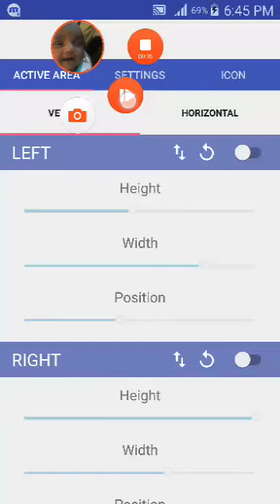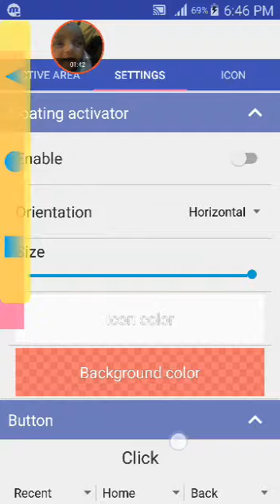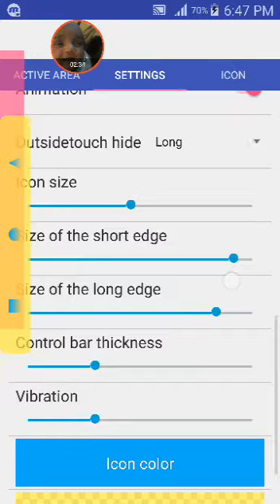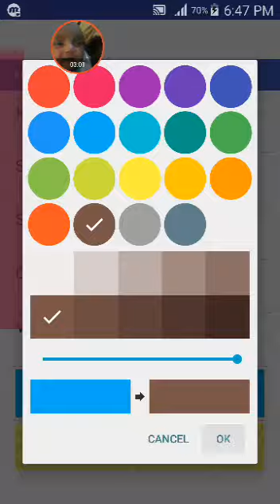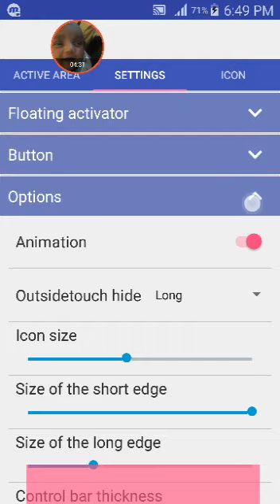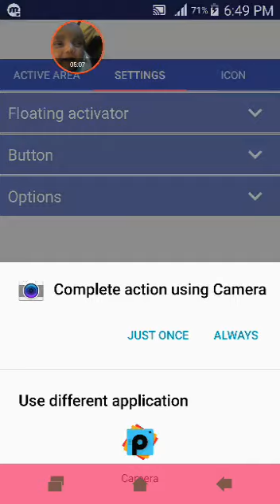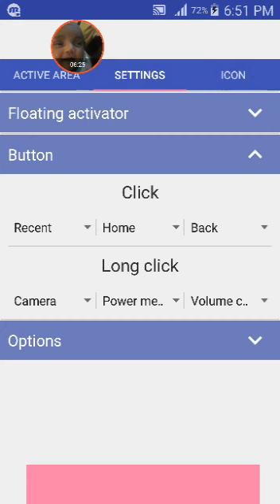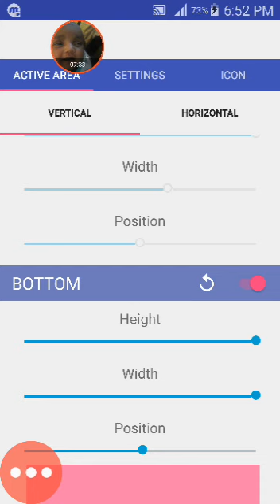Mobile Button Not Working-മൊബൈലിൽ ഉള്ള ബട്ടൺ വർക്ക് ആകുന്നില്ല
ഹായ് കൂട്ടുകാരെ  നിങ്ങളുടെ മൊബൈലിന്റെ  ബട്ടണുകൾ വർക്ക് ആകുന്നില്ല അതോ കേടുവെന്നോ അത് നന്നാക്കാൻ കൊടുക്കുന്നതിന് മുമ്പ് ഇ വീഡിയോ കാണു ഷെയർ ചെയ്യൂ     ഫിറോസ് ദാദു & നജീബ്